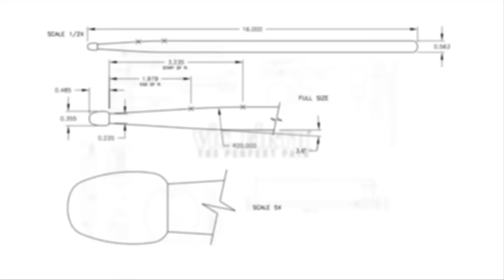DCI 2015: Blue Stars - Part 3 of 3 - FULL SHOW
Vic Firth takes you BEYOND the lot with the BLUE STARS as they perform their 2015 production "Side Show" during finals week in Indianapolis, IN! ELEVEN HD cameras you WON'T see anywhere else!